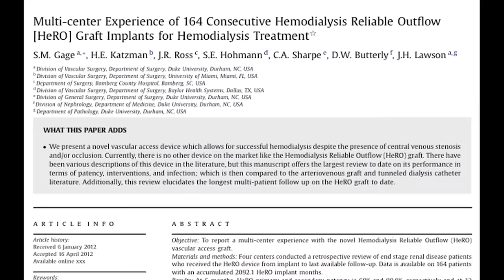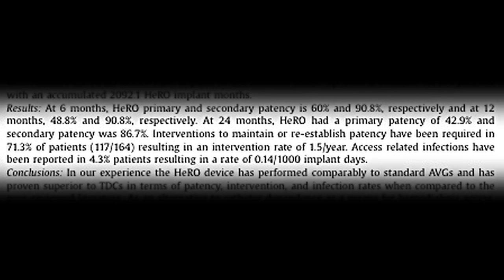HeRO® Graft - Clinical Data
Healthcare professionals discuss clinical data to support the HeRO Graft and its multiple patient benefits, such as durability of dialysis graft system, low infection rate, high secondary patency rates, and good clinical outcomes.

The HeRO Graft is a hemodialysis access graft for patients who are failing fistulas or grafts or are catheter dependent due to the blockage of veins leading to the heart.